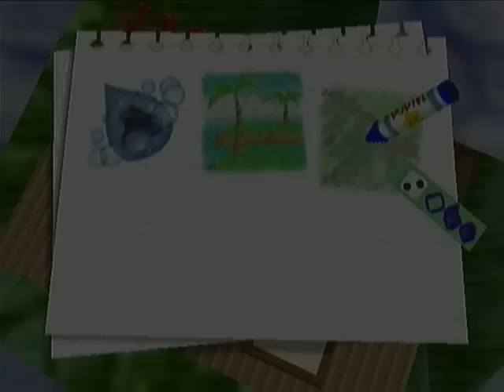Kirby 64 - [4] Water Logged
You know, I try to be nice about it, but they just won't give it up. Stupid logs...